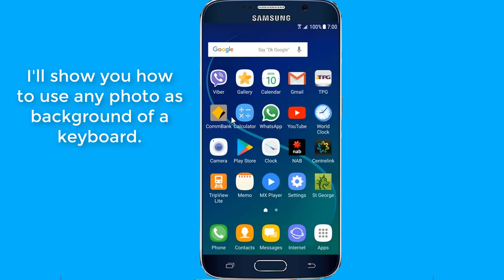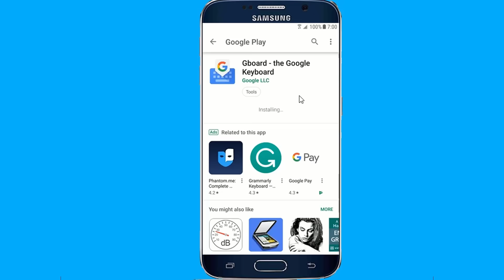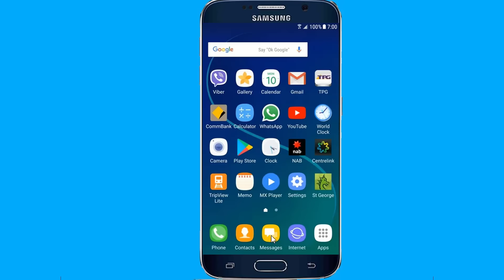Add Photo to Your Mobile Keyboard!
Add Photo to Your Mobile Keyboard. How to set wallpaper on keyboard. My photo phone dialer keyboard wallpaper apps. Set Wallpaper on Mobile Keyboard and add your own image to the keypad. Customize your android keyboard by putting picture as Background. This  to Print Your Favorite Photo on Phone dialpad photo for free.

For more NEW ANDROID tricks and hidden features,